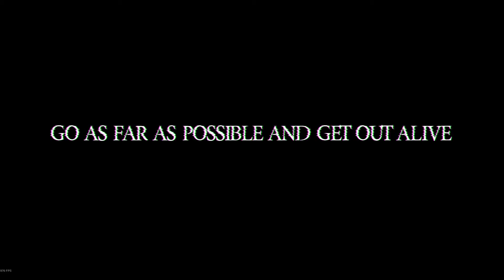Gameplay ➜ The Backrooms Game FREE Edition (Grade 4/10) ✅1080p-60FPS✅